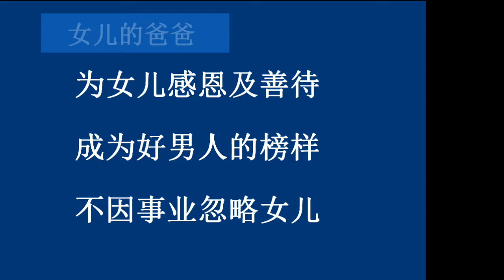【女儿的爸爸 （一）】 亲子100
如何做个好爸爸，尤其是有女儿的父亲？证主